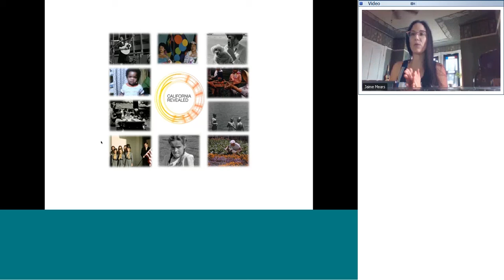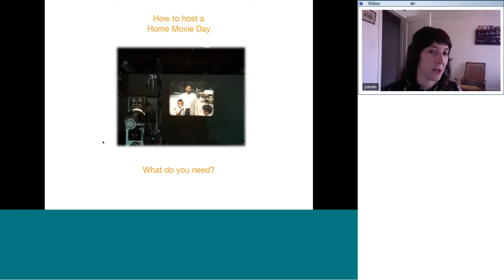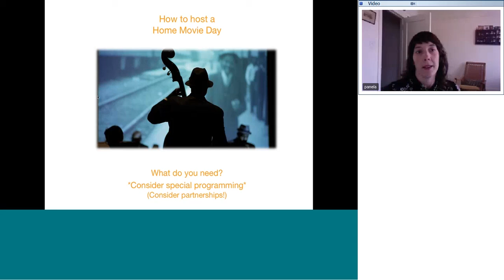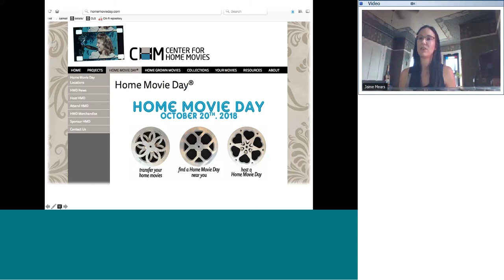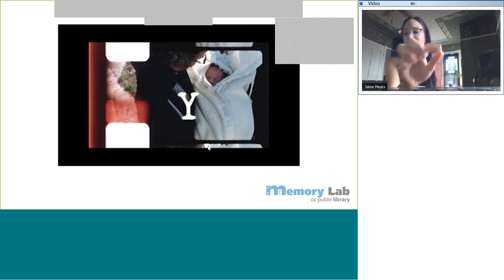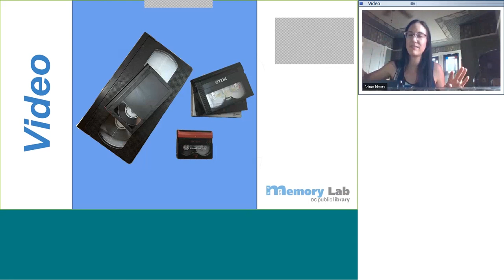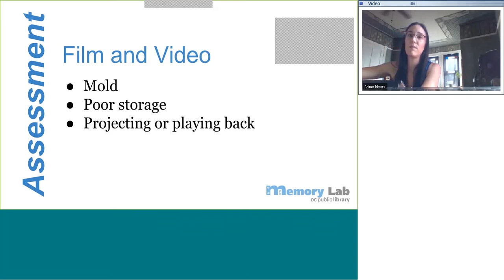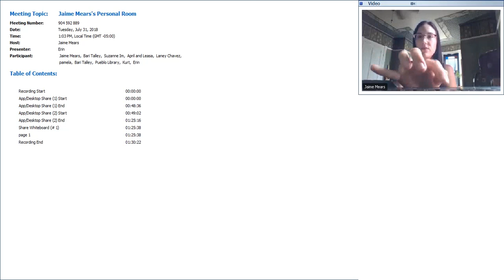MemLabNet Webinar: Home Movie Preservation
Memory Lab Network Cohort One
July 2018
Topic: California Revealed and Home Movie Preservation
Guest: Pamela Vadakan
Moderator: Memory Lab Network Project Manager, Siobhan Hagan

Learn more about the project at memorylabnetwork.org